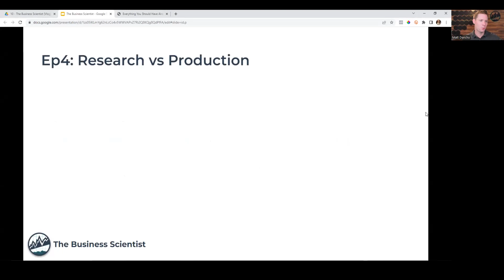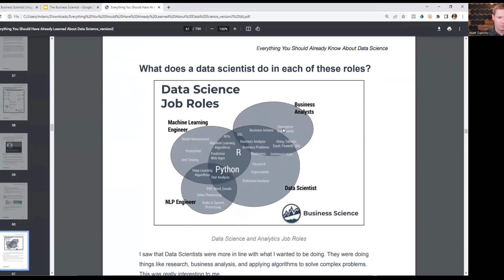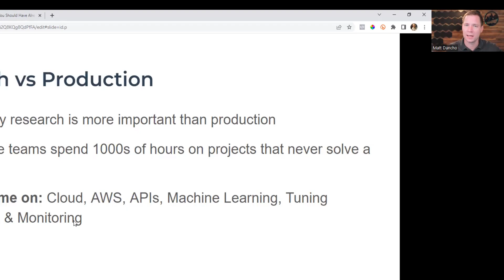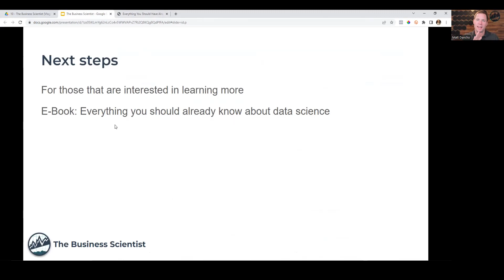Research VS production... which is better for your career?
My Book that *should* be priced $57 (Everything You Should Already Know About Data Science)

My Free 40-Minute Webinar (10 SECRETS to becoming a 6-Figure Data Scientist with R)

Topics: data science book, business analysis, business scientist, data scientist, matt dancho